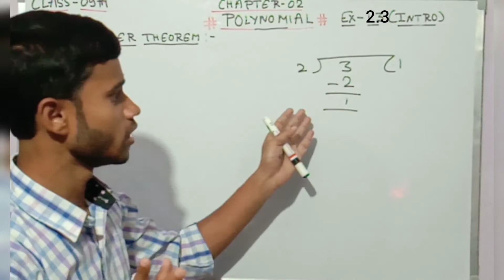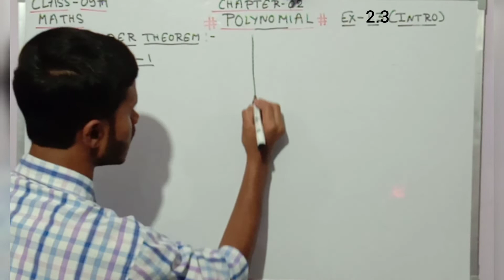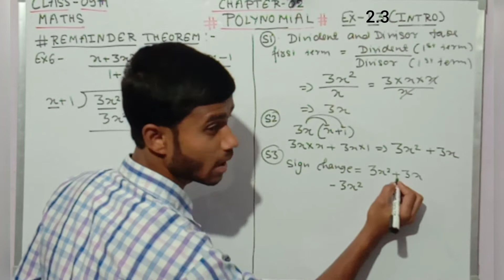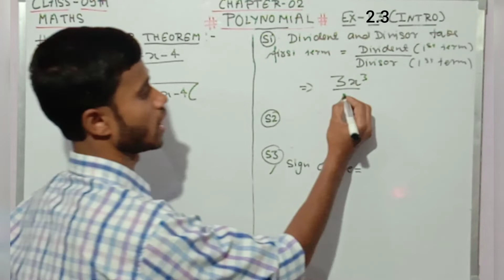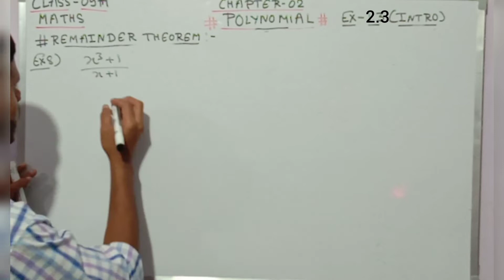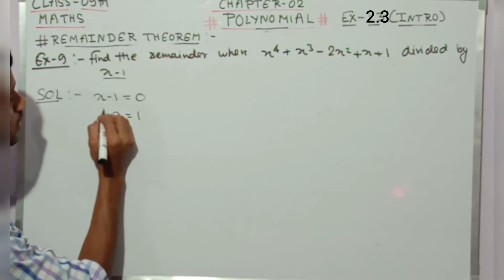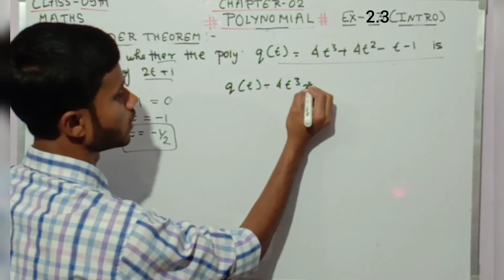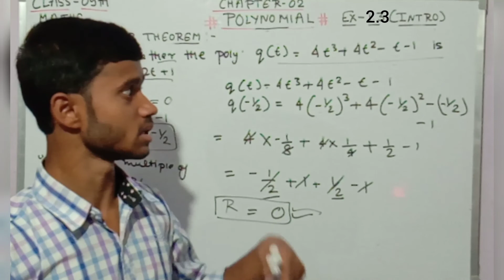Class-09 Maths Chapter -02 ||Polynomials|| Ex - 2.3 Introduction Ncert.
Subject - Mathematics.
Topic.    - Class-09 Maths Chapter -02 ||Polynomials|| Ex - 2.3 Introduction Ncert.
Faculty.  - Adarsh Gupta.

This video is  based on  Class-09 Maths Chapter -02 ||Polynomials|| Ex - 2.3 introduction  Ncert  with simplest way and simple explanation.

Adarsh academy S provide sequence of video which is based on state boards.

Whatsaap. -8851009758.